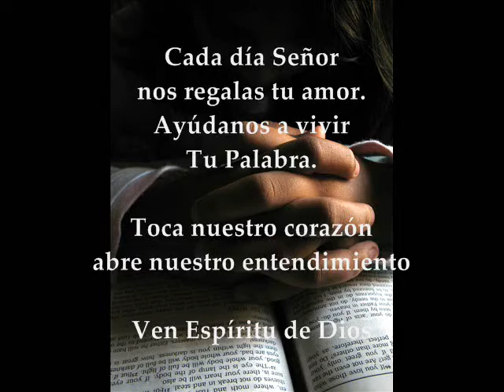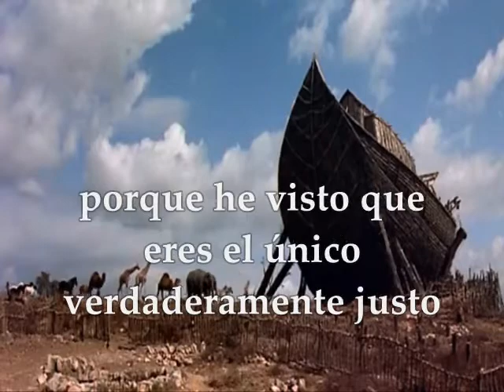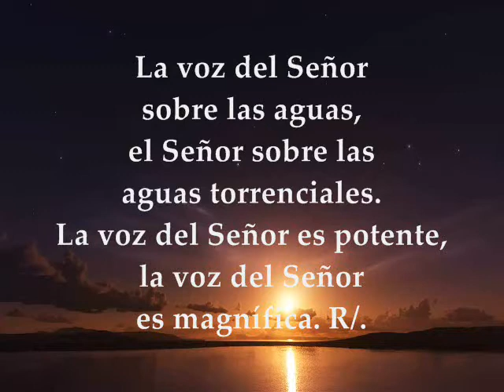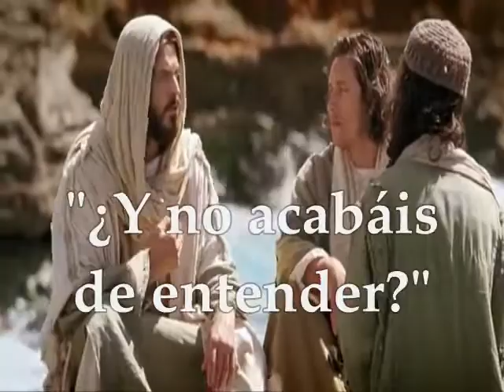Evangelio del día | Lecturas Para América Martes 14 de Febrero de 2017 Marcos 8, 14-21 Semana VI TO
Te invitamos a orar, escuchar, meditar y compartir el evangelio del día y las lecturas biblicas para América correspondientes al día Martes 14 de Febrero de 2017 Semana VI Tiempo Ordinario ciclo A Primera Lectura: Del libro del Génesis 6,5-8;7,1-5.10 Salmo Responsorial : 28 R/.El Señor bendice a su pueblo con la paz Evangelio: Marcos 8, 14-21